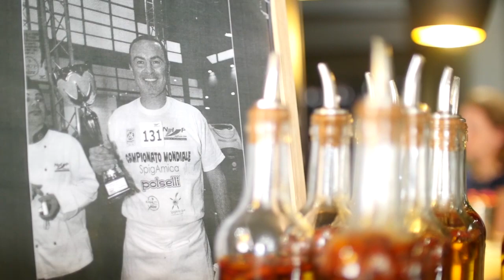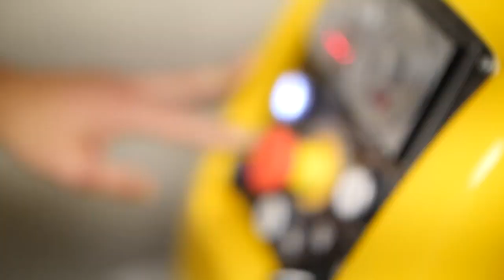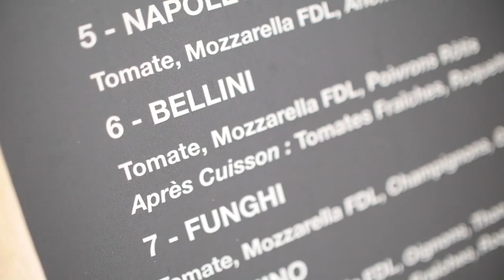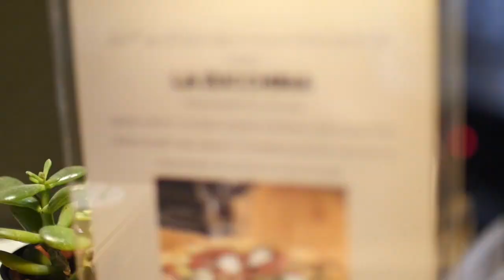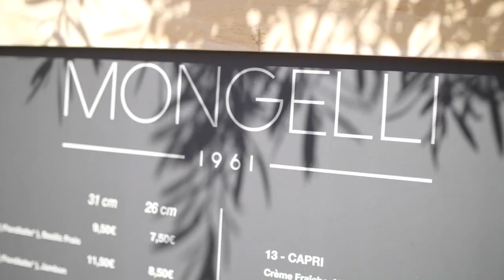Mongelli histoire, concept et franchisés